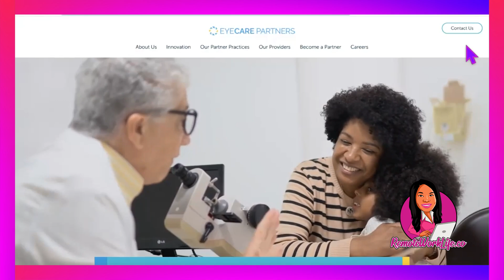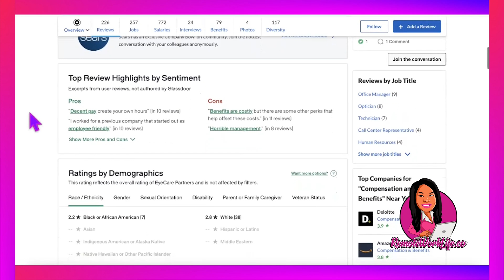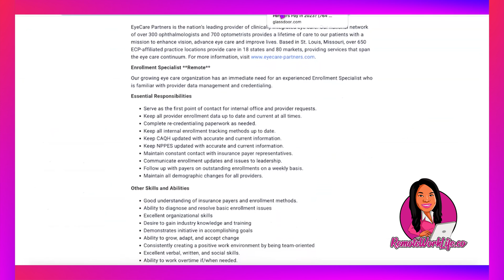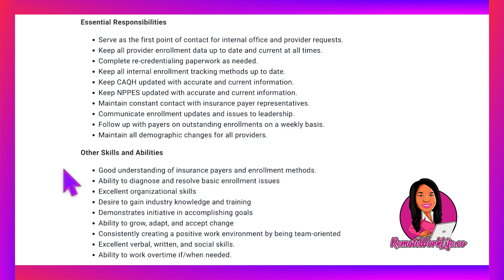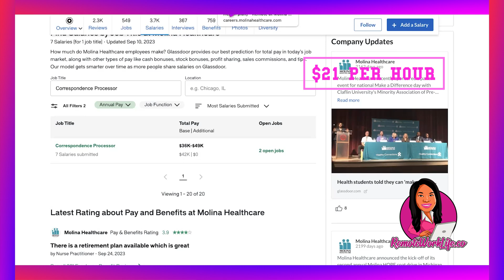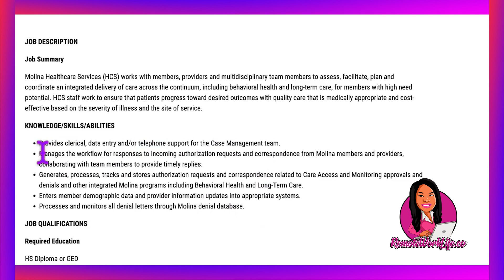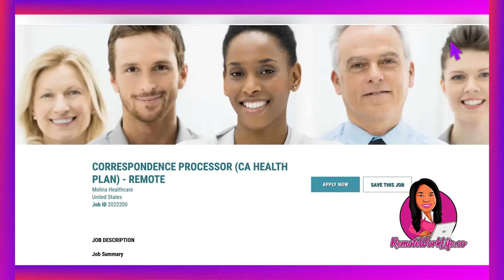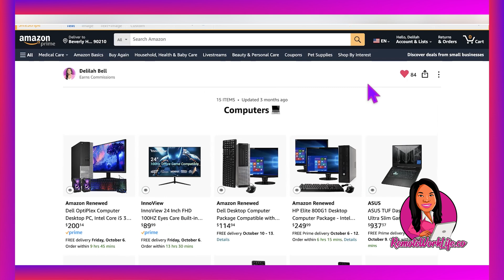2 Beginner-Friendly Work From Home Jobs That Pay Up to $27/hour - Earn Up to $4419/month!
Are you looking for work from home jobs that pay well and are beginner-friendly? Look no further! In this video, I share multiple work from home jobs that are currently hiring. These jobs include non-phone and phone-based roles. Whether you're a beginner or an experienced remote worker, these jobs offer great opportunities to earn up to $22.76/hour and up to $4419/month. Great benefits! Available in the US. Hurry and apply asap - these leads will not last long!

00:00 - Intro
01:20 - Job 1
06:35 - *Resume Template*
07:22 - Job 2
11:40 - *Resume Template*
12:52 - Mega List of Jobs
13:26 - Budget-Friendly WFH Equipment

○ The Ultimate Guide To Finding The Best Data Entry Jobs From Home - Up To $32 Per Hour (2023)